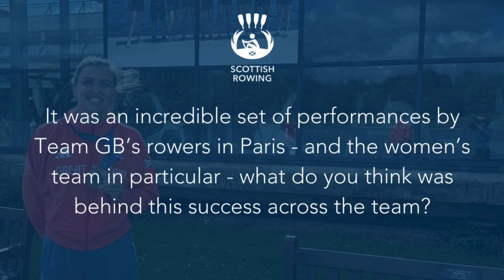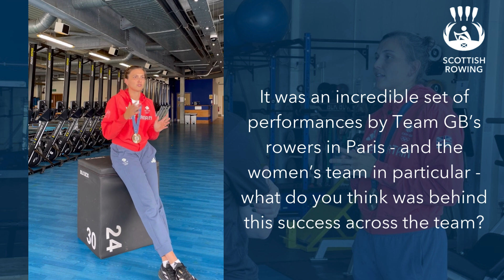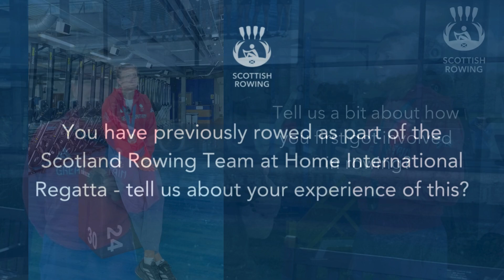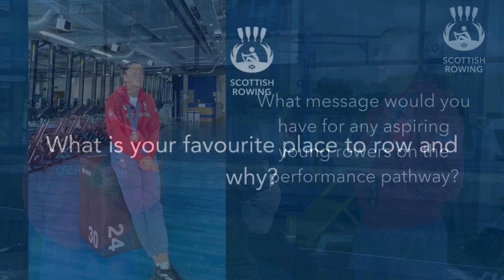Interview with Rowan McKellar: Team GB Olympic Medallist Paris 2024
Rowan McKellar, Team GB Olympian who won a Bronze medal in the W8+ sat down with Scottish Rowing to discuss winning, the Olympiad, and music tastes!